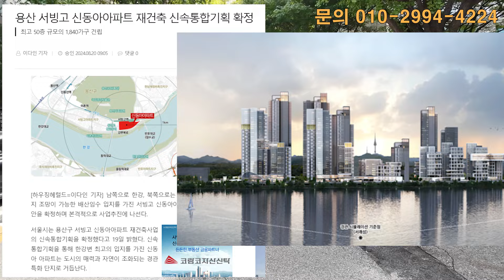신속통합기획 확정 서빙고신동아 아파트 임장, 전체적인 브리핑 [대지지분,동별특징,평형별시세]서빙고신동아전문 가나안제공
신속통합기획 확정된 서빙고신동아 아파트 임장
[대지지분,동별특징,평형별시세]

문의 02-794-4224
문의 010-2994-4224